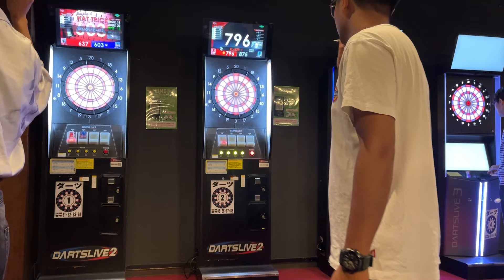Futsal ma haryo | We will come back stronger💪 ⚽️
Hy guys it’s me vishal lama
And I would like to say thank you so much for watching my video and if you are new in my channel please do subscribe and click the bell icon ❤️ THANK YOU.